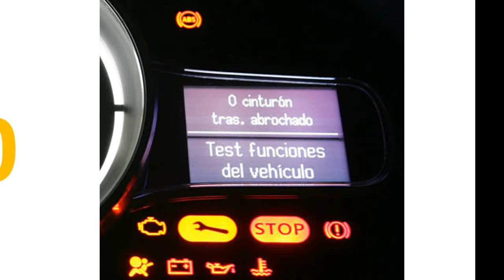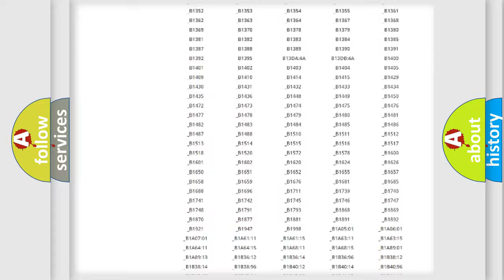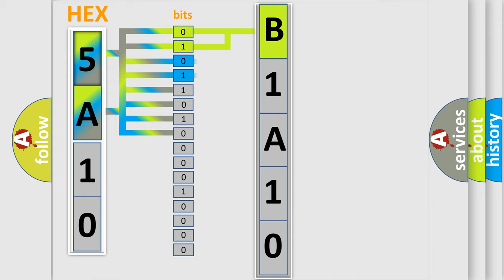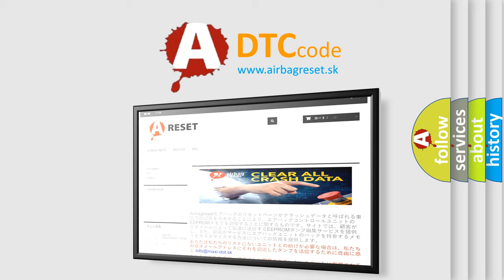DTC Jeep B1A10 Short Explanation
Contents:
0:21 Basic DTC analysis according to OBD2 protocol standard.
1:48 Insight into programming
2:58 A diagnostically understandable description of the Diagnostic Trouble Code
3:05 Basic error definition

Make:
Jeep
Code:
B1A10
Definition:
Steering Angle Sensor Zero Point Malfunction
Description:
The steering angle sensor zero point is judged as an abnormal value.
Cause:
 Yaw rate and acceleration sensor zero point calibration incomplete Poor adjustment of the center position of the steering wheel Poor adjustment of front wheel alignment